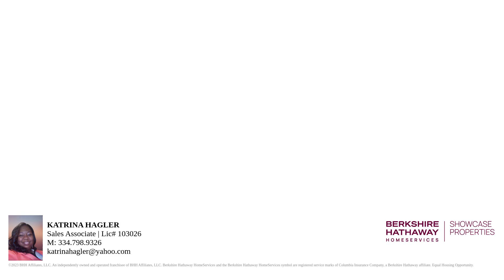Dothan Real Estate, 2156 Honeysuckle Road Dothan, AL 36301 $247,000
Click this link for an interactive 3D Tour of this property and many more: